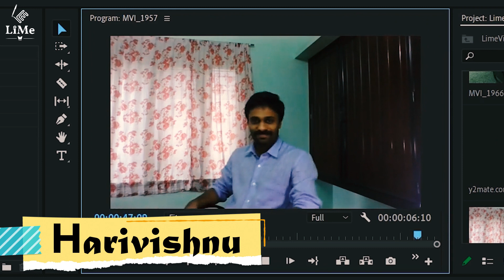Welcome Aboard || LiMers 2020-22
Presenting the Lemons 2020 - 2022!

These lemons, delicate and demure;
They deliver with zest and fervor.

They are designed with the golden ratio;
Our new lemons, perfect like fine Bordeaux.

These lemons, so deep and brooding;
Their work, sublime and awe-inspiring.

Song Title: Party On
Artist: MorningLightMusic